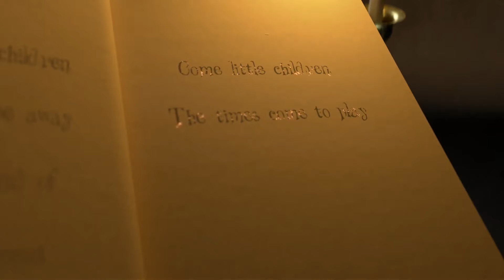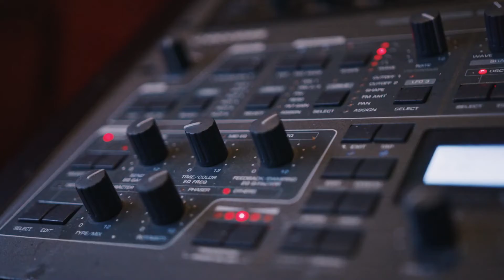Psyko Punkz & Zac Aynsley - Garden Of Magic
hardstye